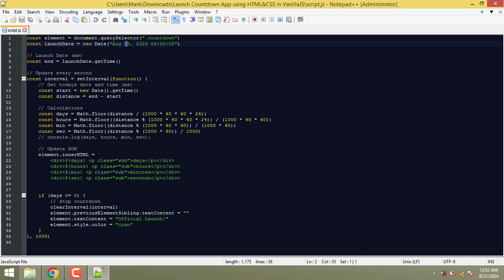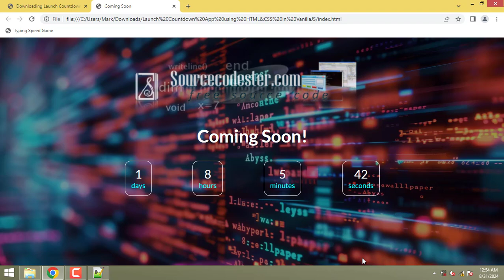Launch Countdown App in VanillaJS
Explore the Launch Countdown App, a web application built with Vanilla JavaScript, designed to help you track and prepare for product launches, events, or special occasions with a real-time countdown timer displayed in your browser.